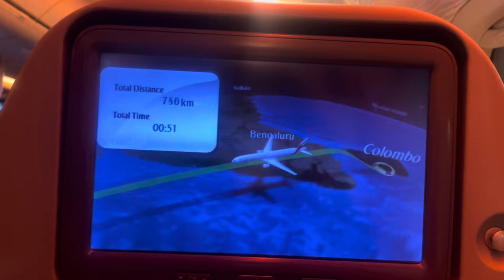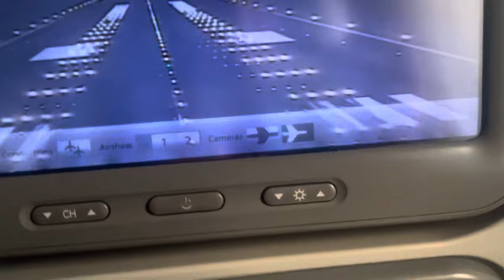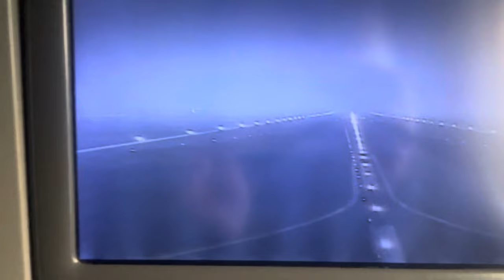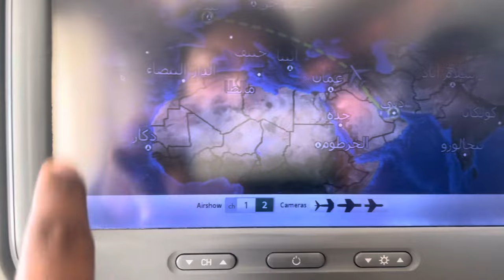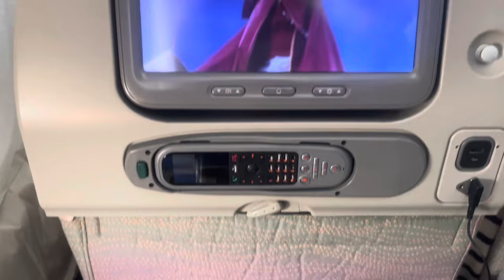අපේ UK ගමන | Colombo to Heathrow through Dubai | Sri Lanka sinhala vlog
Hi, පොඩි summary එකක්

TICKET BOOKING
ඔයලා tickets book කරනකොට ticketing agentsලාගෙන් වගේම main website එකේ rate එකත් බලන්න. ඒ වගේම google flights වලින් ඔයාට rate එක වෙනස් වෙන විදිහ ගැනත් idea එකක් ගන්න පුලුවන්. සතියේ සමහර දවස්වලට rate එක වැඩි වෙනවා, සමහර දවස්වලට අඩු වෙනවා.

Emirates වලින් ආපු අපිට Checking Luggage  දෙකයි (30kg + 10Kg (student allowance ) Hand Luggage  එකයි (7 kg ) අමතරව Back Pack එක (lap එකයි Ticket  අරව මේවා Dcuments දාගෙන) එන්න හම්බුනා. Special student discount එකකුත් හම්බුනා.

Dependට handbag එකයි 7kg hand luggage එකයි ඊට අමතරව 30kg land language allowance එකයි හම්බුනා.
back pack එක් check කරා dubai transit එකේදි

පැය 24ට කලිං Online Checking  දාන්න අමතක කරන්න එපා නැත්නම් පෝලිමේ ඉන්න වෙනවා.

FOODS
බටු මෝජු, කොට්ටපොල් සම්බල්, හාල්මැස්සෝ තෙල් දාල, ඔයා කැමති කෑම ගේන්න. බැදල, තෙල්දාල. අපි ගෙනාපු කෑම සති දෙකක් වගේ තියාගත්ත. ඒත් හොදට පැක් කරල ගේන්න.එවා කොහෙන්වත් check කලේ නෑ.
Dubai no issue. hand luggage දාන්න එපා...baggage දාන්න... ඒත් press වෙනකොට leek වෙන්නේ නැති වෙන්න ගේන්න.
Just label them name and expire date for reference.
ඒවගේම මෙතන බය වෙන්න එපා අපිට හැම කෑමක්ම තියෙනවා UK වල ඒ උනාට maggi coconut powder as bit expensive here. Also red rice 🙂

IMMIGRATION CLEARANCE
අලුතෙන් UK එන්න ඉන්න අයට, immigration clearance එකට වැදගත් වෙයි කියලා හිතෙන දේවල් ටිකක් කියන්නම්...

ඔයාලා මොන එයාපෝට් එකෙන් බැස්සත් after clearance and stamp තමයි රට ඇතුලට එන්න ඕනේ. ඒ නිසා අනිවාර්‍යෙන්ම මෙන්න මේ දේවල් ටික ඔයාගේ බැග් එකේ දාගෙන එන්න

1. CAS
2. Offer Letter
3.Hotel / Accommodation booking confirmation
4.TB Test Certificate

මේකේ ඔක්කොම ඕනෙ වෙන්නැති වෙයි. ඒත් දාගෙන එන්න, මොකද මොන ඩොකියුමන්ට් එක ඉල්ලයිද කියලා අපිට හිතාගන්න බැහැ.

මෙතනදි ඔයාලගෙන් අනිවාර්‍යෙන්ම අහන ප්‍රශ්න ටිකක් තියෙනවා (එකක් හෝ කිහිපයක්) ඉතිං මේවට confident පිට උත්තර දෙන්න. බය වෙන්න එපා. එයාලා අපිව මරාගෙන කන්නෙ නැහැ

Thank You we are sharing just our Experiences.

උදව් කරපු හැමෝටම බොහොම ස්තූතියි 🙏  💐.

If so, you don't miss anything! 😘